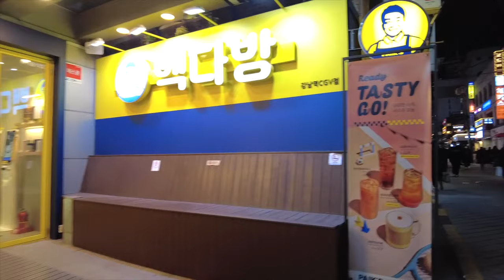Korea Walking tour [4K] ❤️‍🔥 gangnam night walk tour in seoul | Today's Seoul walk volg 20/01/2023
Today's travel vlog video | Korea Walking tour [4K] ❤️‍🔥 gangnam night walk tour in seoul | Today's Seoul walk 20/01/2023